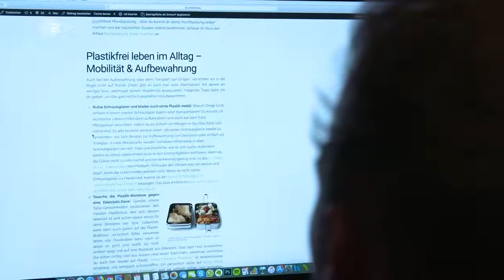plan b: Schluss mit Plastik – Verpackung neu gedacht (ZDF)